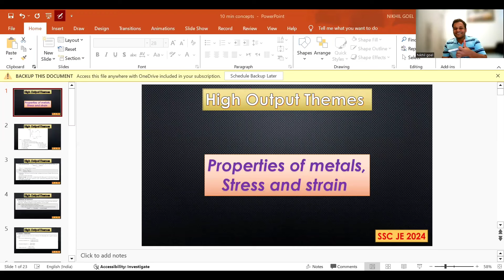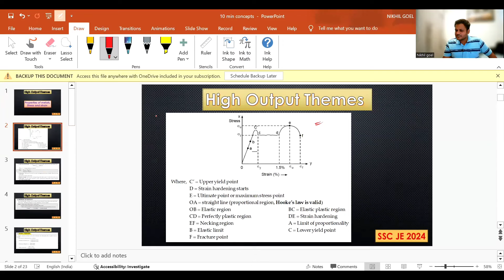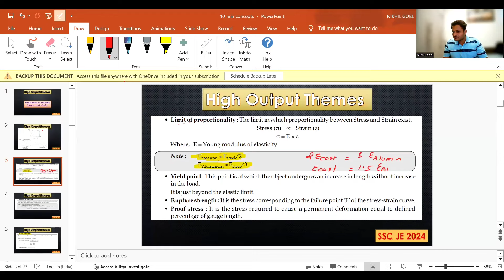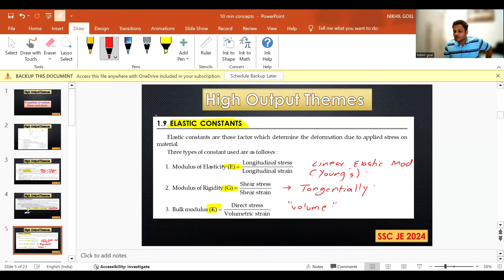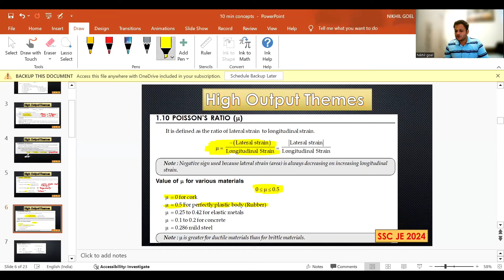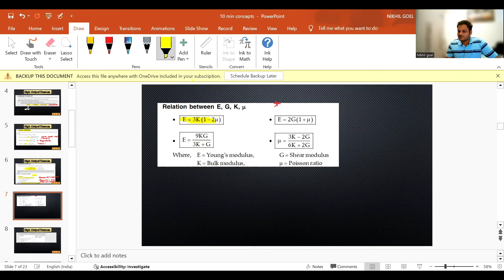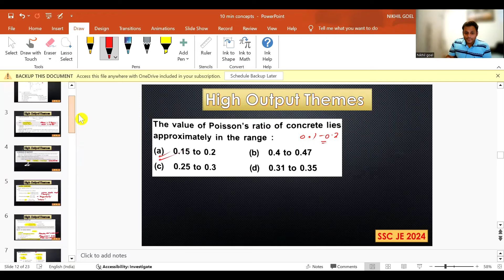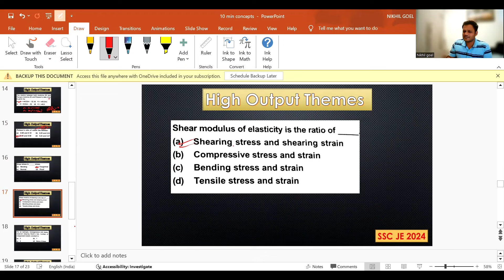SSC JE 2024 | Most repeated topics Lec- 10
SSC JE 2024 | Most repeated topics Lec- 10 | Stress , Strain , properties of metals